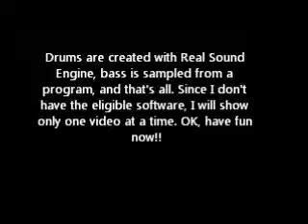Dragonforce Seasons (Cover)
Me covering most instruments of the awesome song Seasons by the awesome band Dragonforce.
For the original song, see here;